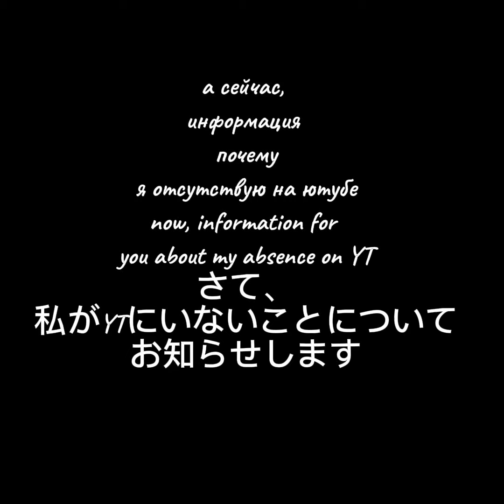Video and then your attention. also check the desk